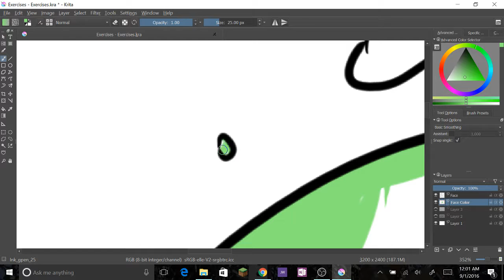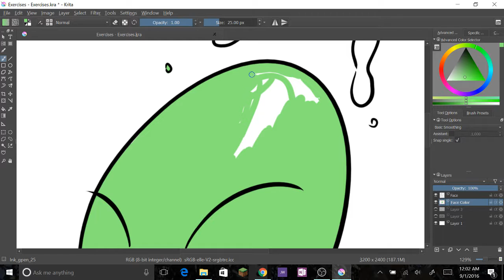Drawing- New laptop: more possible drawings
I just got a new laptop, so I might be posting more drawings and updates on my progress of getting better at drawing.